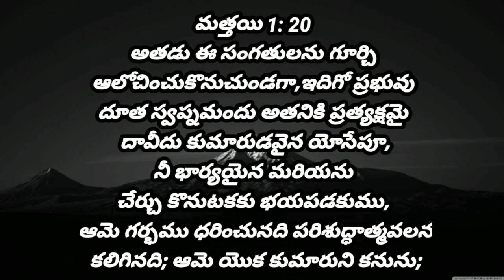December 22 || today's promise || word of God